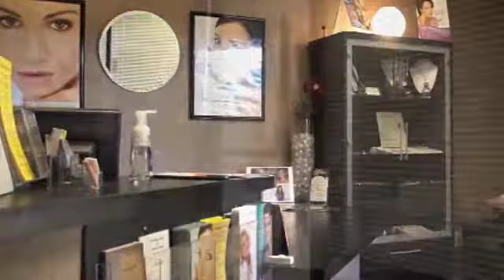Scottsdale Skin 3